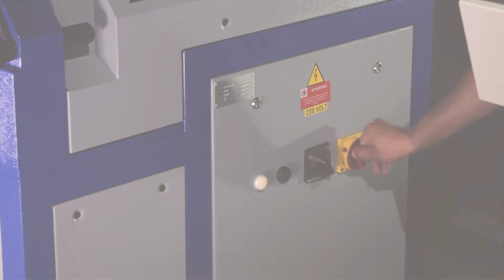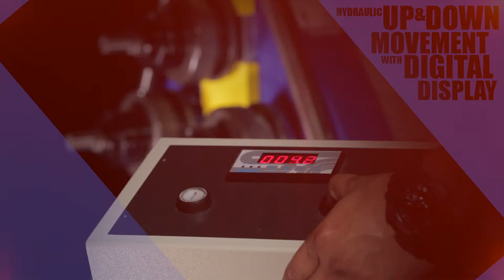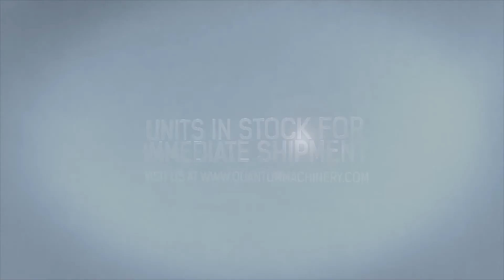Quantum Machinery Tauring BS50HV Roll Bender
10270 Birtcher Drive
USA